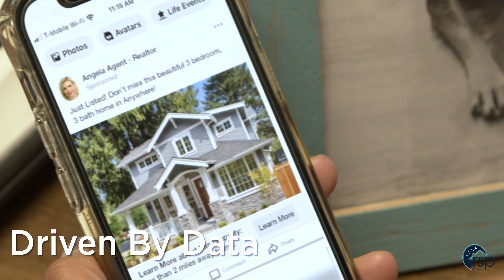RSP USA's 4 Guiding Principles | Data-Driven Marketing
RSP USA prides itself on its 4 Guiding Principles.
1. Data-Driven Marketing
2. Personalized Service
3. Smart Targeted Mailing
4. The Agent is the Star